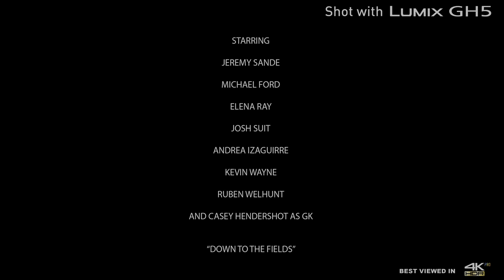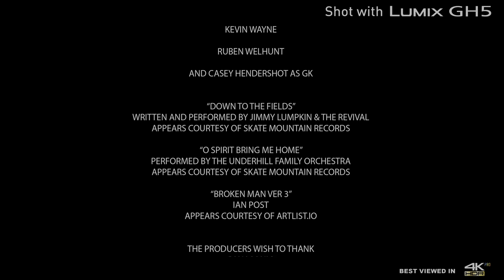Heirloom : LUMIX GH5 6K Anamorphic HDR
In a post-apocalyptic future, a loner (Jeremy Sande) in search of a mysterious heirloom must join forces with other survivors in order to save what is left of their humanity.
Heirloom was captured in High resolution Anamophic, using 10 bit video and V-LOG L to capture all of the color and dynamic range that the GH5 has to offer. In order to see all of the Dynamic range and color of Heirloom, it was decided to upload this file as an HDR10 HDR release.

With the new firmware version 2.0, you can get more options in video recording with LUMIX GH5.